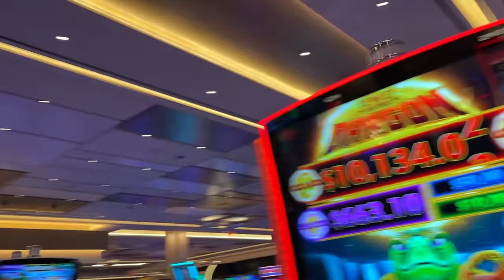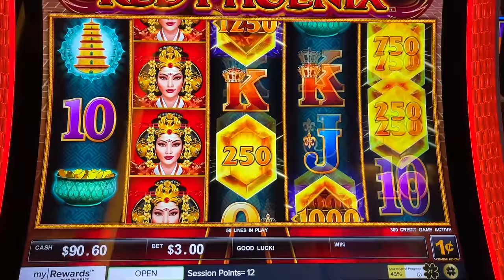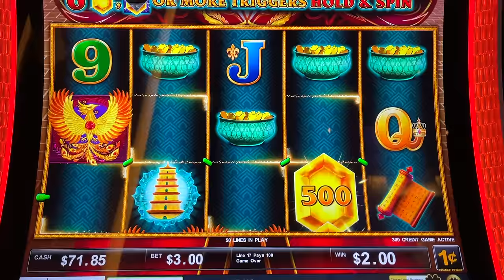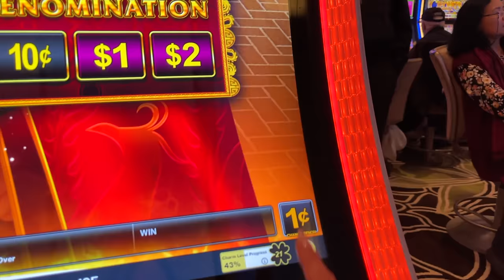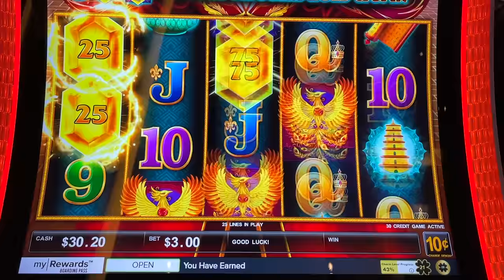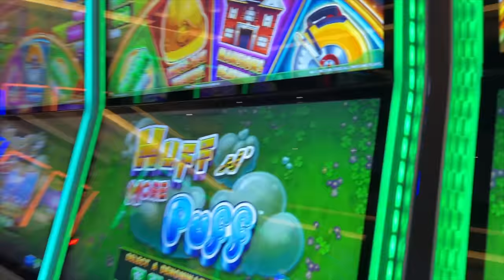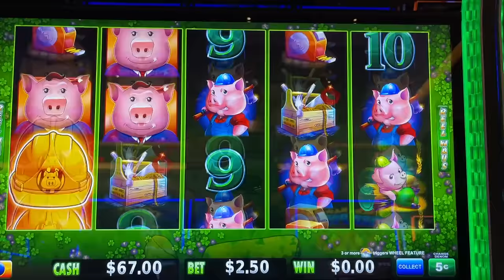MY FIRST BIG WIN AT THE NEW DURANGO CASINO!!🤩☺️🎰💵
The new Durango casino in Las Vegas is here! But how are slots? I hit one of my luckiest slot machines EVER! The huff n more puff slot machine! Can't wait to try more new Las Vegas slot games and play more new Durango station casino slots! And maybe do a Durango casino walkthrough. Should I try high limit slots to get a slot grand jackpot or a slot jackpot handpay win?! Which new slots 2023 should I try next for my slot videos?